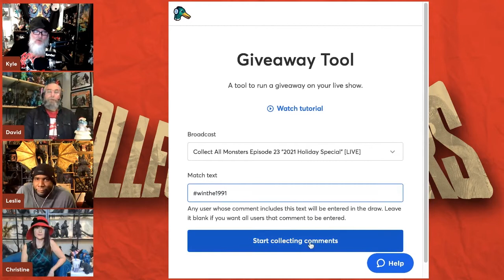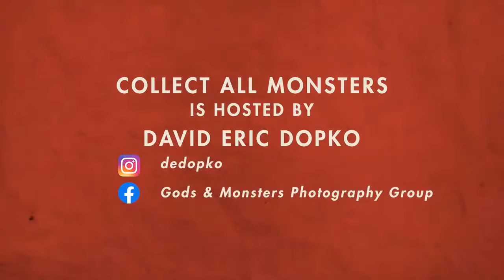Episode Excerpts 23 Monster Showcase monstershowcase2021 & Giveaway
This segment of episode 23 includes our monthly Monster Showcase, and this month we're getting an anything goes smorgasbord of photos from our viewers with the hashtag

This episode of Collect All Monsters was hosted by…

FOR OUR NEXT MONSTER SHOWCASE:
Show us your first box day of 2022!! (Or if you are getting something in between now and the next episode, that can count) The hashtag is NEWYEARNEWKAIJU and the deadline for submissions will be January 10th at midnight Pacific Standard Time

BECOME A COLLECT ALL MONSTERS MONSTER COLLECTOR:
Join our Facebook group if that's your thing! Interact with other viewers and collectors, plus we'll be interacting with our audience in between episodes!

MERCH!!

COLLECT ALL MONSTERS is a 2021 Kaijucast Production